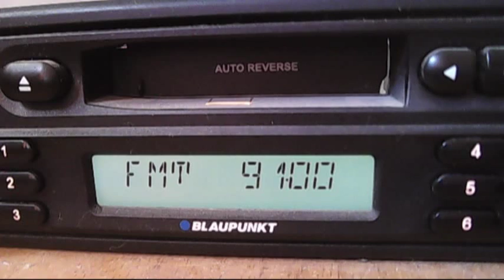rractual curcubata dx in central bucharest via troposcatter 12:52